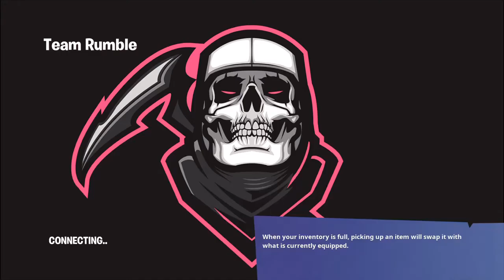Fortnite cuz i have nothing to do.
Follow my twich kalebeasterlingp follow my tic toc kje206 sub and like bye